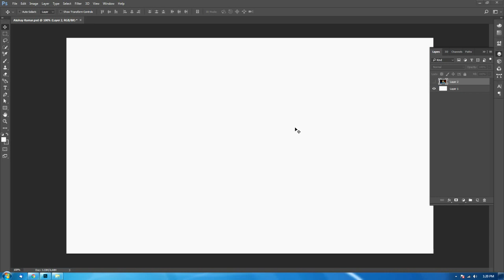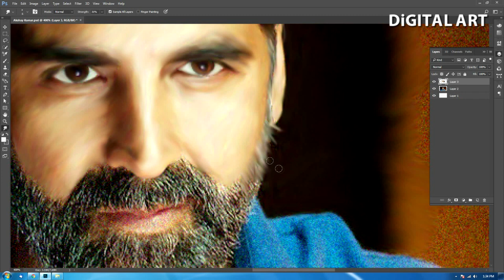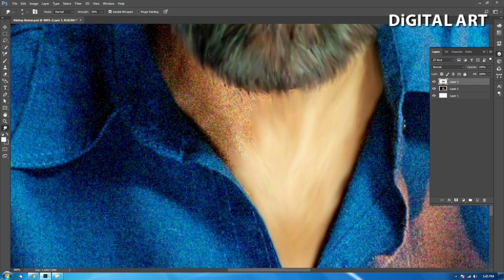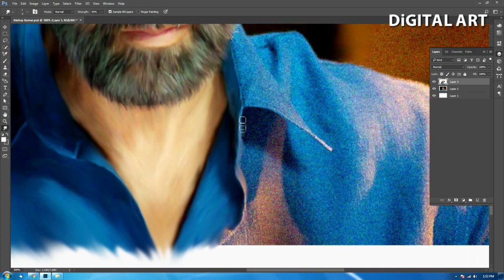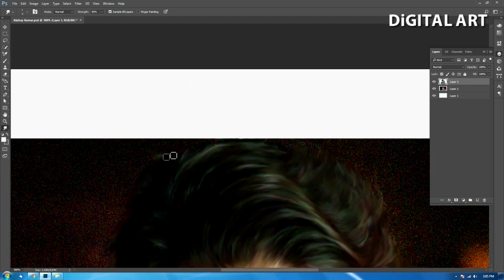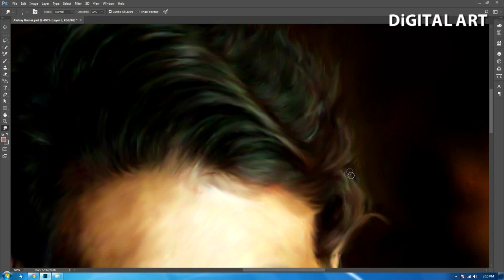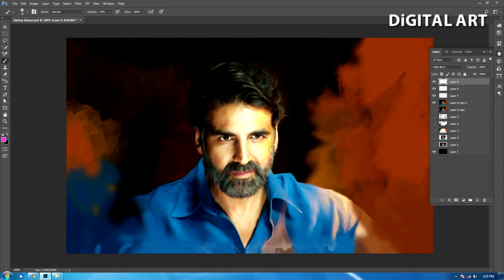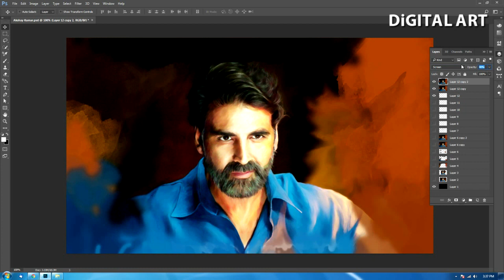How to make easy Digital Paint effect using smudge tool # Akshay Kumar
Welcome to "How to make easy Digital Paint effect using smudge tool # Akshay Kumar" video by DiGITAL ART.

Thanks
da369 (digital art 369)